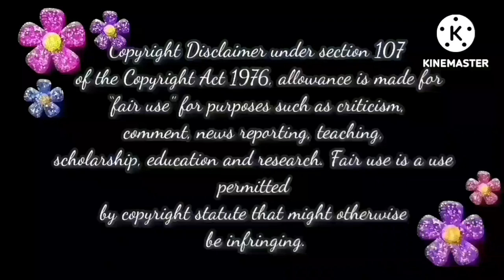ஒவரா பேசாத Radhika🤷‍♀️ | Baakiyalakshmi Today Episode Trolls📢📢📢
bhagyalakshmi bhagyalakshmi,
baakiyalakshmi behind the scenes,
pandianstoresmoiproblem#crazystarsbakiyalakshmi,
bakiyatoday 30-4-23
crazystarschannel30-4-23
baakiyalakshmi promo,
baakiyalakshmi serial today episode,
baakiyalakshmi today promo,